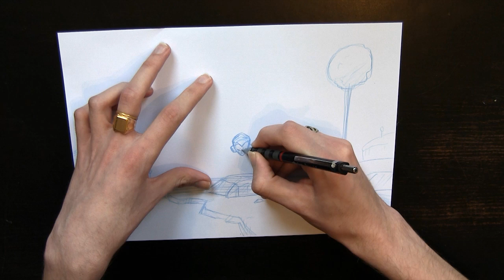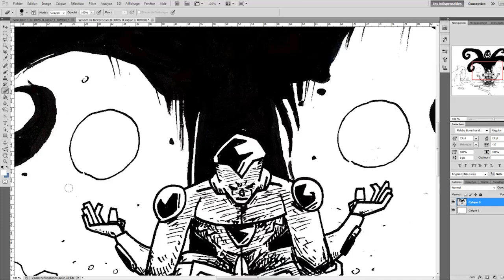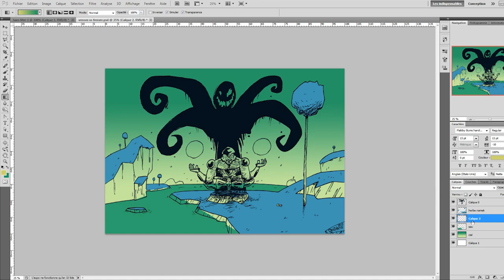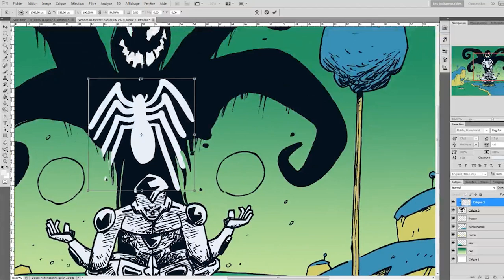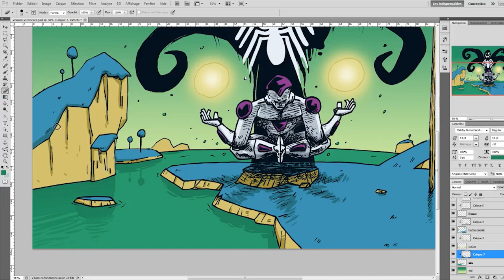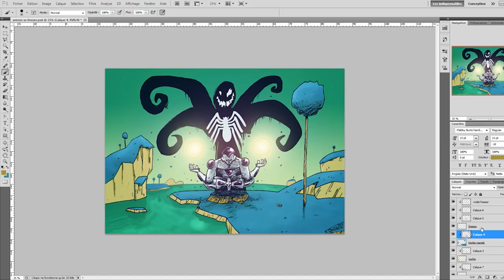FREEEZER vs VENOM [2HpourDessiner]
/!\ POUR LES PROPOSITIONS: IL FAUT COMMENTER SOUS LE DERNIER 2H POUR DESSINER SORTIE ! Merci /!\

Speed Drawing commenté de Freezer VS Venom pour dobluseven.